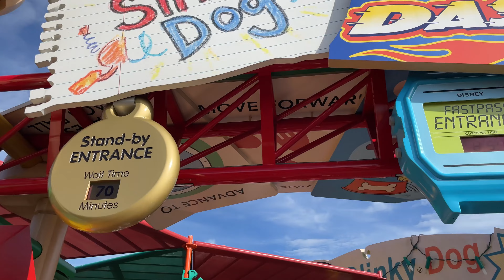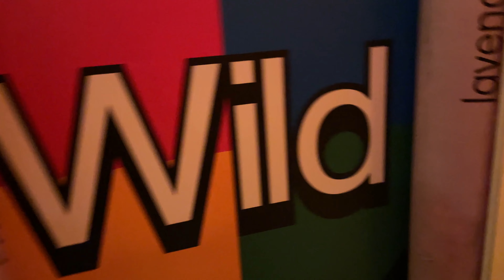Getting into the Movies at Hollywood Studios | ZAM adventures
We're Getting into the Movies at Hollywood Studios!

Welcome to Day 8 of our Walt Disney World trip! On this day, we really get into the movies at Hollywood Studios by visiting places like Toy Story Land, and Star Wars: Galaxy's Edge. We get to ride things like Slinky Dog Dash, as well as Rise of the Resistance.

Come join us as we feel like part of the excitement of the movies at Disney's Hollywood Studios.

We are a family consisting of Zane, Althea, and Micha. Together that makes "ZAM". This channel follows our everyday lives in USA and the fun we have living it. We love all things Disney, from watching movies and TV shows to buying merchandise relating to Disney. We also love traveling to new places and will showcase all our adventures on this channel. Life is an adventure, go live it with ZAM ADVENTURES!